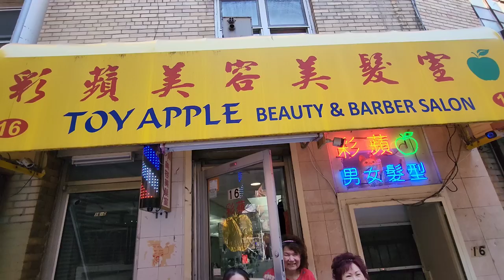HE WANTED MORE OF IT! (He got THE TINGLES!) Chinatown, New York 🇺🇸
When your friend enjoys the Chinese ear picking & ear cleaning much more his wife expected.

He enjoyed this way more than he expected!

Chinatown, New York City 🇺🇸

I took my friend @JesseStLouis for an ear cleaning. We had been talking about it for a long time. He was pretty nervous and scared, but he bucked up and today we finally got it done. Sam, his lovely wife... maybe she will try it out next time!

People like to say Jesse St Louis looks like Johnny Sins or even Jean-Luc Picard. Any other famous people?

Jesse and I had a lot of fun hanging out in Pattaya and Bangkok together when he visited Thailand. I hope we get more of those adventures. Look at the pinned comment on the video to check them out.

We are with May of Toy Apple Beauty Salon & Barbershop, in Chinatown, Doyers Street Alleyway with May. She is Malaysian-Chinese, and has skills of the ancient art of Chinese ear picking, ear cleaning, and total ear wax removal. How does she do this?  She has sticks. For the rest, you just have to watch.

00:00 Intro
02:22 Ear cleaning
24:46 Outro
28:21 Jason Rupp song by Mike Deal of Beyoo TV

I am in the small and historic Doyers St, beside the Nom Wah Tea Parlor, considered the original dim sum spot of Chinatown.  Almost across the street is Toy Apple Beauty Salon and Barbershop, which has a secret item on the menu... I hope you enjoy this one! ...Ask for the lovely and fun female barber May.

Many people will appreciate the unintentional ASMR ear cleaning experience in this video.

Chinese ear picking cost: $10 USD

This Chinatown salon and barbershop also does haircuts, men's hairstyles, women's haircuts, hair wash, hair coloring, and youth rejuvenating facials.

Location
Apple Beauty & Barbershop Salon

Jason Rupp